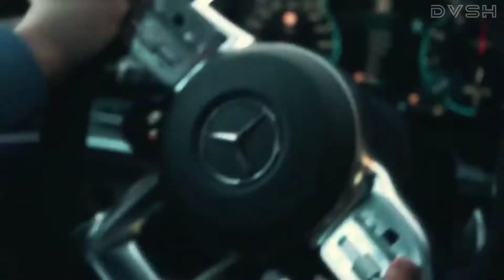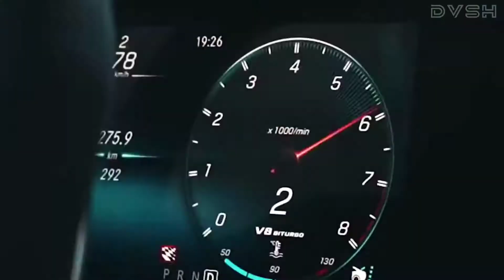Rompasso - Angetenar (Maksatik Remix)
Rompasso - Angetenar (Maksatik Remix) AMG & M-Power Car Showtime Drift | DVSH MUSIC

♛ Video Credits ♛
☠ d1sagner→↓